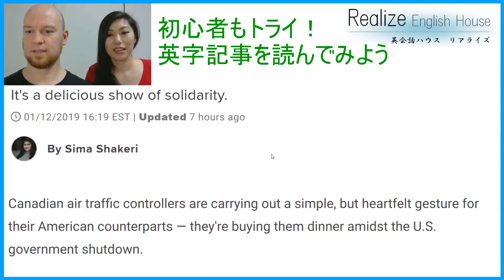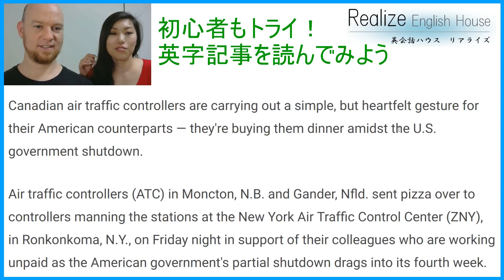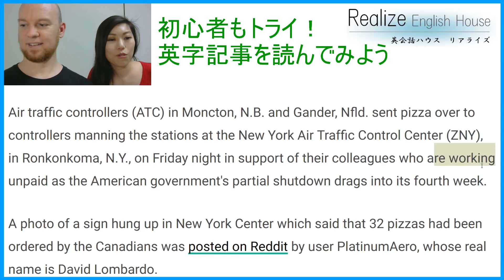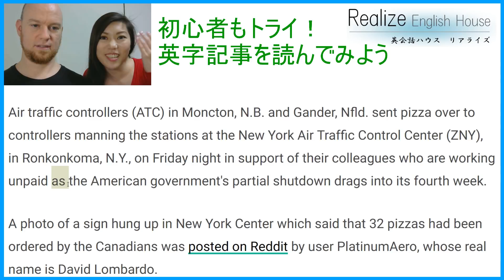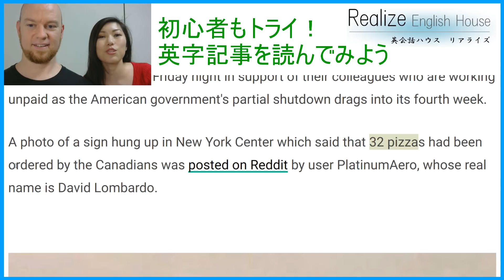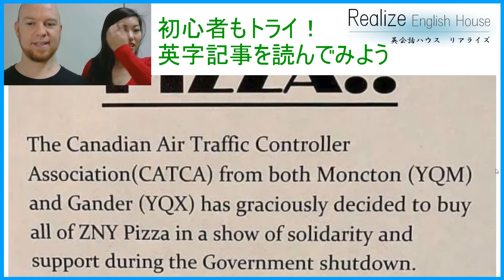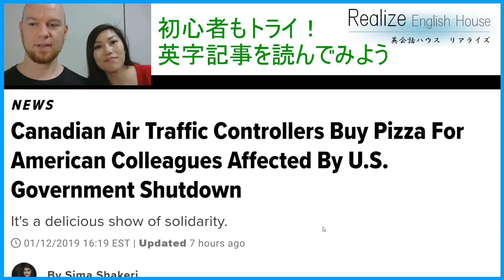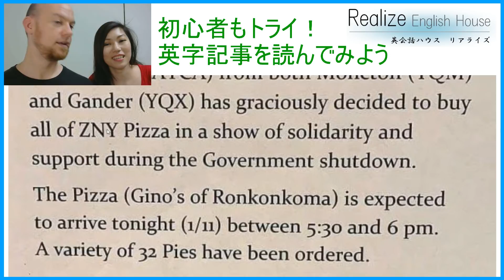【英語ニュースを読む】Canadians buy Americans Pizza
空気を読みながら英語を読む！上手に空気を読んで英語を読む全体量を増やそう♪